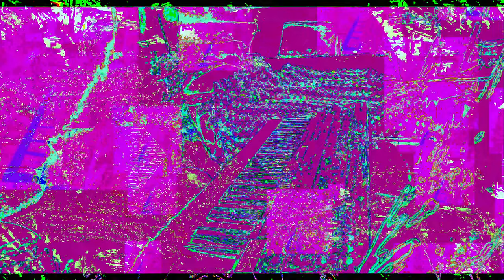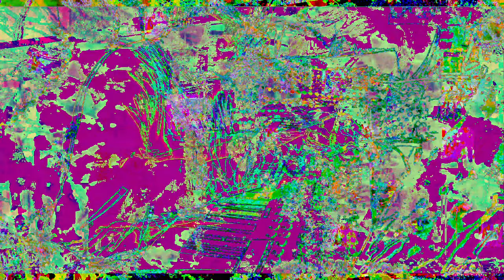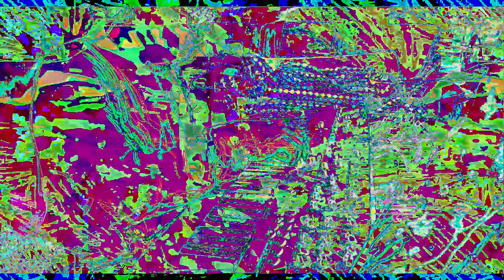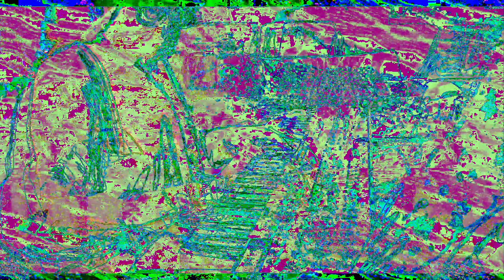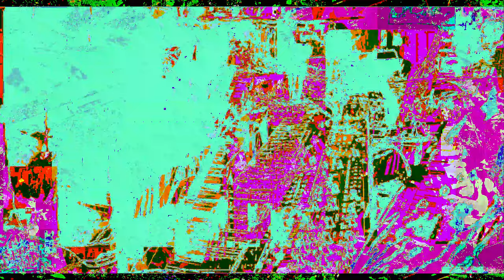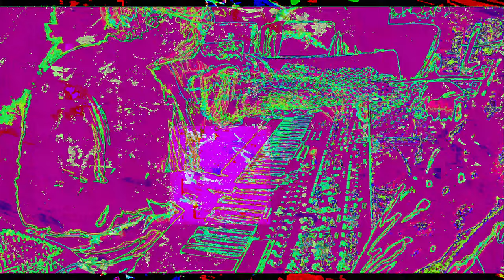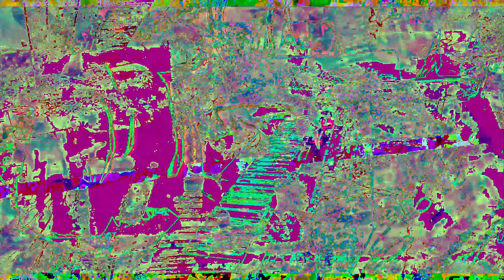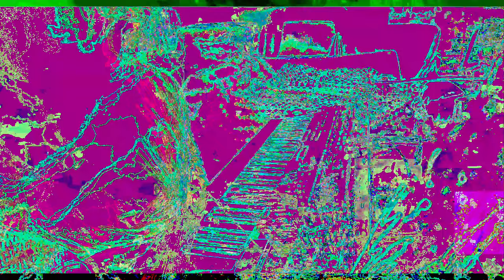[EPILEPSY WARNING] Movie 23 01 03 06h20m57s